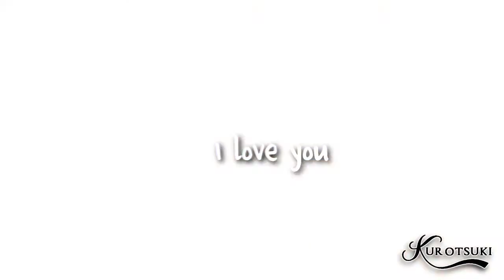▪ Kimi Ni Todoke ▪Shota x Sawako ~Unconditionally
Ok, questo è il mio nuovo video XD Ho appena terminato di leggere l'ultimo volume uscito in Italia e mi sono detto: "Facciamo un video?" Ed eccomi qui a pubblicarlo...Ma quanto sono belli insieme? Penso che avere un ragazzo come Kazehaya sarebbe il sogno di qualsiasi ragazza **
Detto questo, vi lascio al video, spero sia di vostro gradimento =^^=
Hi minna-san! Do you like "Kimi ni Todoke"? Oh, I really love it!!!